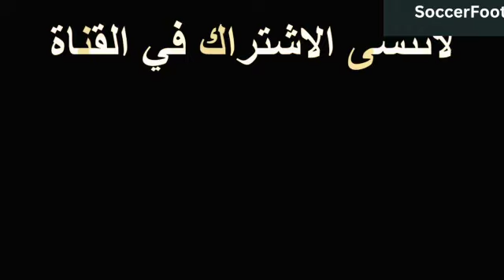‏كل اهداف و اسيست ليونيل ميسي في هذا الموسم حتى الآن 2023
‏اهداف ليونيل ميسي في الدوري الفرنسي و دوري الابطال

‏ليونيل ميسي يقدم موسم استثنائي مع باريس سان جر مان

‏ اسيست خرافي و ذكي واستثنائي من الفضائي ميسي